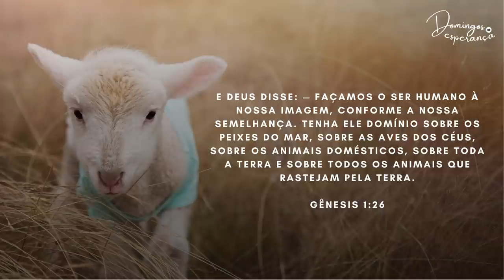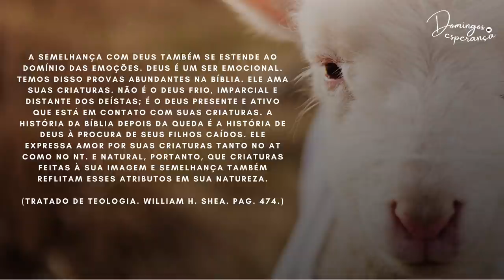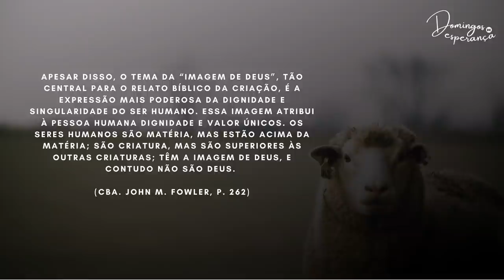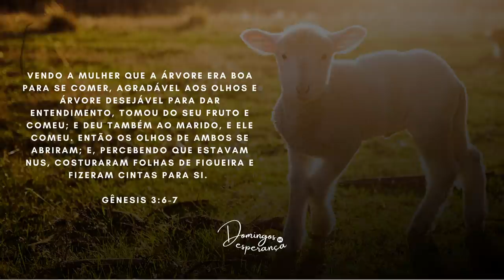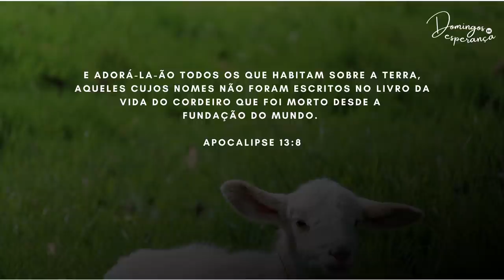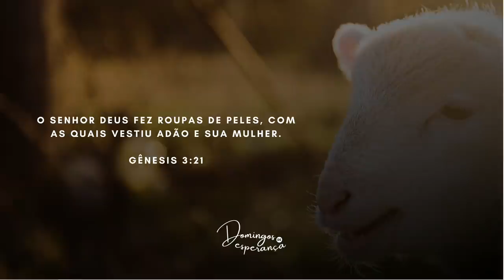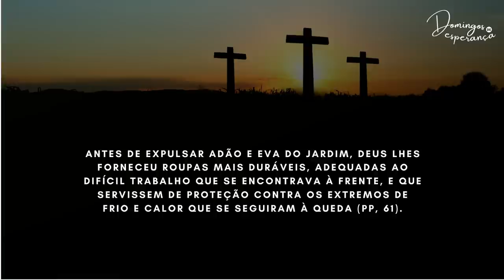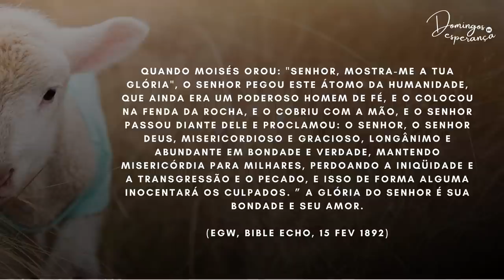Pr. Claudiomar Nascimento | Domingos de Esperança | Série "Deus Proverá" | 02/05/2021